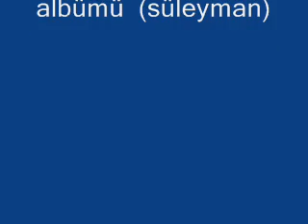YEMEN ILLERINDE VEYSEL KARANI YENI ILAHI 2009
gurbetin sesi ( süleyman )